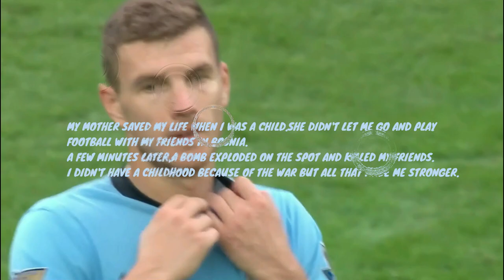Top 10 Incredible Goals by Edin Dzeko | 2023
There are the top 10 goals of Edin Dzeko.
Edin Dzeko was born in 1986 in Sarajevo.
He first played for Zeljeznicar, Teplice, VFL Wolfsburg, Manchester City, AS Roma, and Inter Milan. Join us, if you have any questions, or suggestions, write to our email account, and we will respond very quickly.